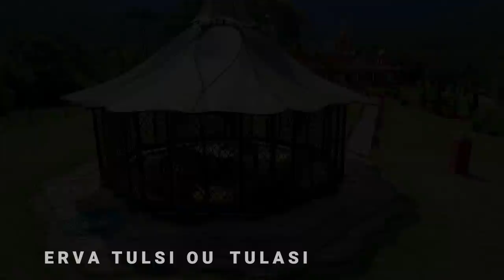Um VILAREJO INDIANO nos Pés da Serra da Mantiqueira - Fazenda NOVA GOKULA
Na SERRA da MANTIQUEIRA existe uma Comunidade de Cultura Indiana, Hare Krishna um Povo que possui Maneiras Simples de Se Viver, O Templo é o MAIOR da América Latina. Fazenda Nova Gokula- Pindamonhangaba SP

MEU INSTAGRAN : Marceljurado1